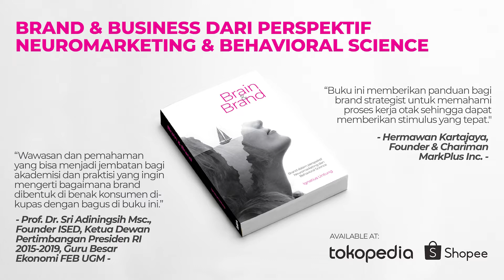Eps 86 Trend Marketing zaman now, Authenticity over Beauty